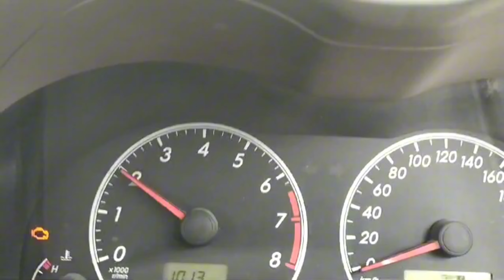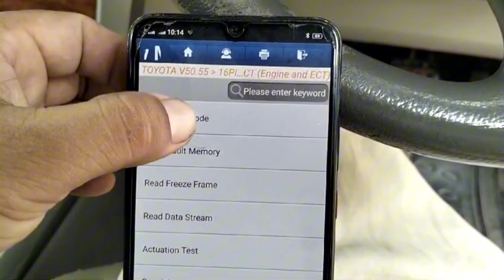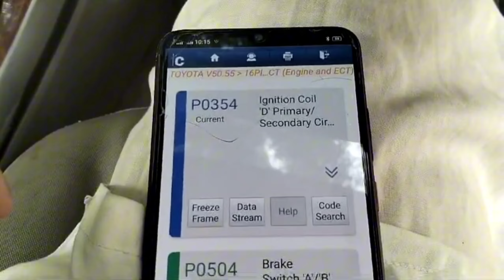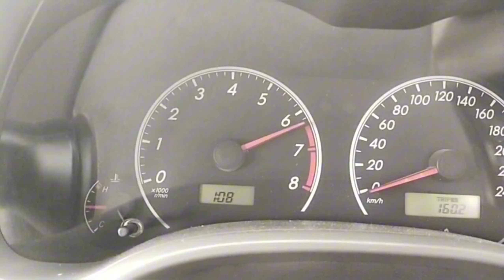Toyota Corolla ignation coil D P0354